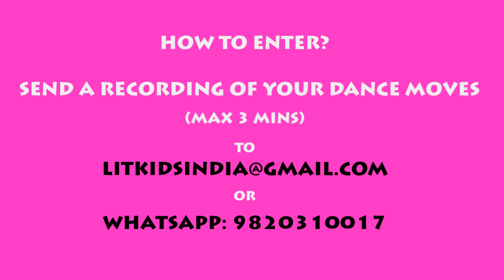LITKIDS Dance | Online Contest | For Kids | LITKIDS Contests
LITKIDS DANCE CONTEST -

Shooting Criteria:
Shoot in horizontal mode
Sufficient front light
No background noise
Stay close to the camera

Judgement Criteria:
Popularity and likes from Audience
Overall Performance

Gratification:
Exciting gifts and prizes